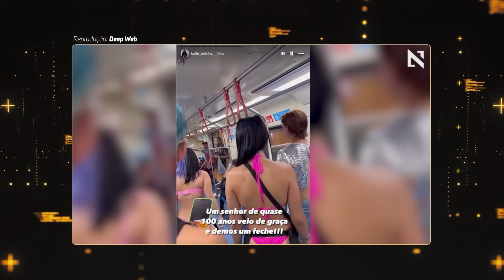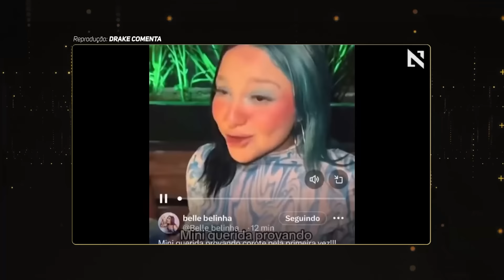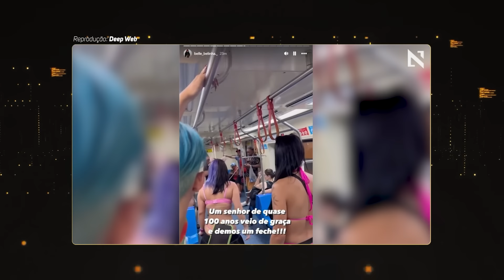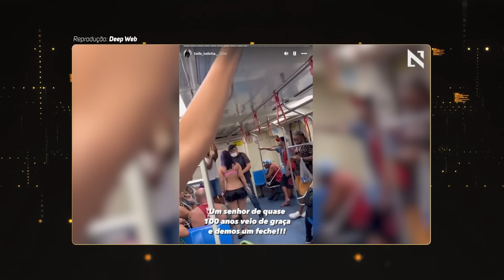BELLE BELINHA VS IDOSO - EU ESCOLHO O VÉIO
Edição: @joaoguedesofc
Roteiro: @Arkyn4
Thumb: @pablonistelrooy